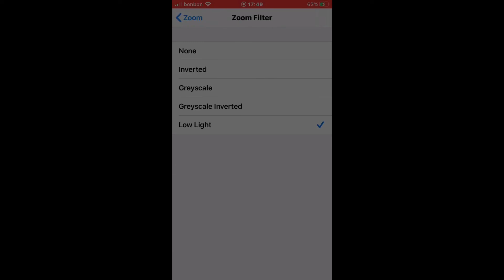How to reduce brightness on Iphone even more! 2021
How to reduce brightness on Iphone, Ipad works on every IOS!